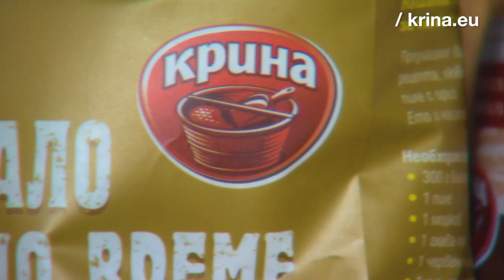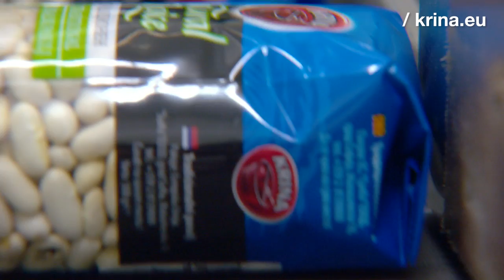Beans & grains with Krina.eu : One Website to serve them all.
Nowadays, Krina is probably the most popular brand name in the Balkans for beans, rice and other assorted dry goods.

Serving all these households across multiple borders, linguistic and otherwise, is no easy task. At least for the Web, Krina chose simplicity in diversity : they use one .eu to unite their markets under one online umbrella.